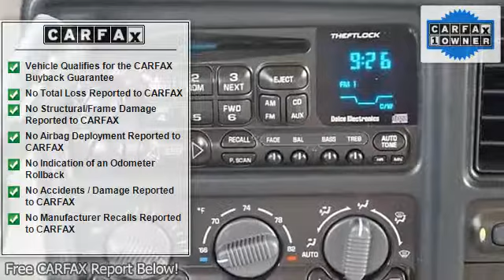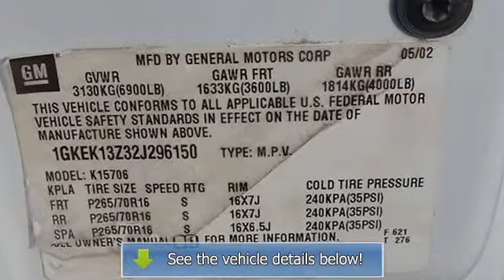2002 GMC Yukon - Markley Motors - Fort Collins, CO 80525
Markley Motors
3401 S College Ave

For Sale: 2002 GMC Yukon
VIN: 1GKEK13Z32J296150
Engine: 8 Cylinder Engine 5.3L/325
Drivetrain: Four Wheel Drive
Transmission: 4-Speed A/T
Mileage: 170,805
Color: Summit White (exterior) Neutral/Shale (interior)

Features:
4 Wheel Drive. White Hot! Flex Fuel! How tempting is this beautiful, one-owner Two Thousand Two GMC Yukon? Leave all the pavement-locked crowds behind with the off-road ability of this Yukon. J.D. Power and Associates gave the Two Thousand Two Yukon 4.5 out of 5 Power Circles for Overall Initial Quality Design. Thank You For Choosing MARKLEY MOTORS. We Look Forward To EARNING Your Business!